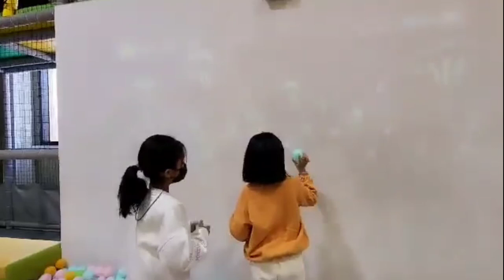크즈 카페에서 너무 재밌당 ㅋㅋ Kids Cafe Ang ganda sa loob | Koryanang Pilipina